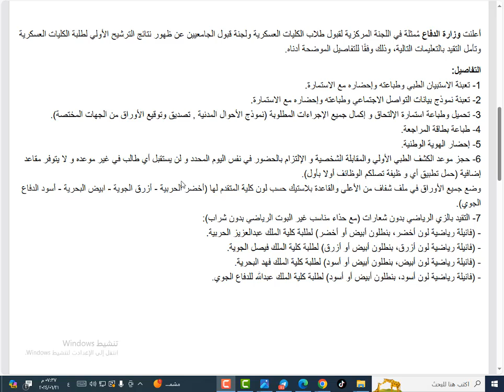عاجل ورسميًا القبول العسكري نتائج الترشيح الأولي لطلبة الكليات العسكرية الضبّاط لحملة الثانوية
عاجل ورسميًا القبول العسكري نتائج الترشيح الأولي لطلبة الكليات العسكرية

الضبّاط (لحملة الثانوية)